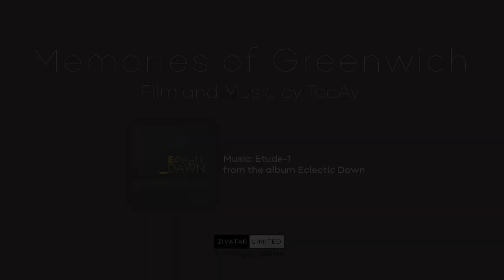Memories of Greenwich - music: Etude-1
Film and music by TeeAy. Listen to the new album Eclectic Dawn
How we saw life on the Thames at Greenwich, London.

I had lived for nearly a decade in Greenwich and of that, three great years close to the Thames. We certainly believe it is one of the most beautiful places in the world as far as large cities go.

🎼 Etude-1, the music of the film, is indeed the first track I had started working on and was practically the last to finish. 😀 There is an extremely simple ‘melody’, then a little bit less simple melody and then another one, a bit like all the comings and goings on the Thames, ships, boats, moorings, birds mingled together in spectacular sunrises and sunsets (and days…).

It might have actually started in Logic, maybe it was Cubase, but it ended up finished in Ableton Live. Live had grown on me with its very flexible design and an electronic track like Etude-1 was really well supported by this tool.

Stream on Amazon, Apple, Deezer, Google, Napster, Tidal and other fine services from the link above.

📽 Filmed on the iPhone and on the Blackmagic Design Pocket Cinema Camera, we really just had to go down to the Thames to catch the beauty of river city life. Early mornings and late evenings are quiet, but during the day, you see that the river is a big road with many boats and ships coming and going. One could spend hours just watching this never-ending procession. Well, this one-minute film gives a glimpse, which I hope you will enjoy!

The footage was filmed in 2015, so the skyline will have changed pretty significantly. You can see a lot of cranes building a lot of houses, which are now finished. The City has grown around this little town called Greenwich.

🚢 🛳 ⛴ Cool ships seen in the film (in order of appearance):

Perhaps some viewers will be enticed to visit Greenwich, it might be useful to know about all these ways to enjoy the river.

Those really fast blue catamarans zipping back and forth are Thames Clippers, a royal way to get to Royal Greenwich:

That other catamaran, the big red one is a sightseeing tour (which we have never tried… having been local…):

Could you spot that red speedboat in the rain? They actually run when it is sunshine, too:

Tall ships come every year to Greenwich for their festival. You can actually get on some of these and cruise on the Thames, which is pretty cool:

HMS Bulwark. Enough said.

And the Waverley! We see her now a lot more often having moved to the Clyde. She is a real life paddle steamer, and she does visit the Thames, too.

There were many working boats and tugs there as well, but unfortunately I don’t know their names. Nevertheless, a lot of work is done on the river and it’s quite amazing to see all these vessels going about their jobs.

PS. I hope none of the ships mind that they are in the film. They are in, because they are cool! 😀